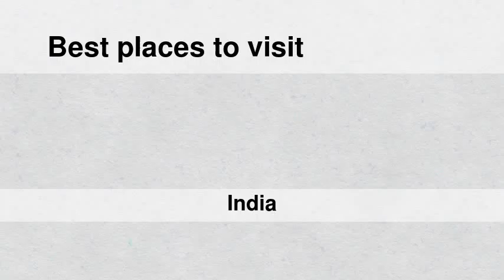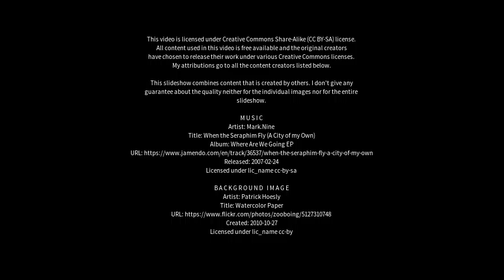Best places to visit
Best places to visit - Gudibanda (India) Best places to visit - Slideshows from all over the world - City trips, nature pictures, etc.